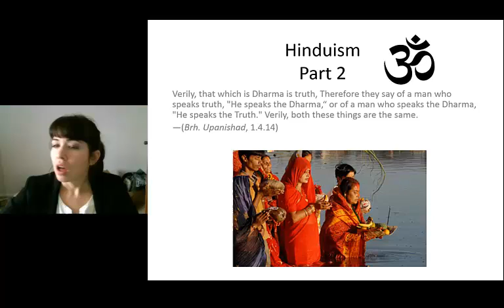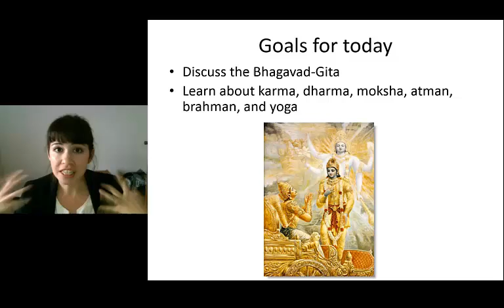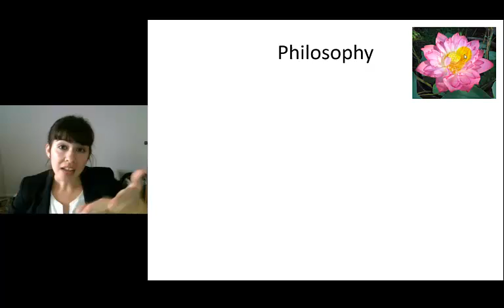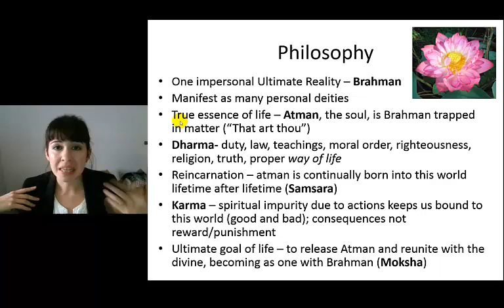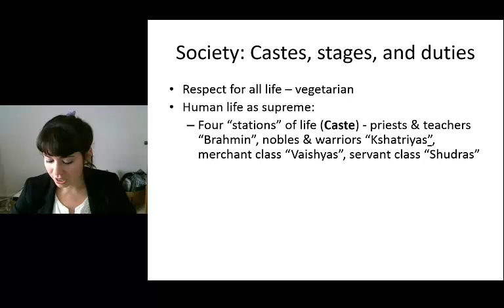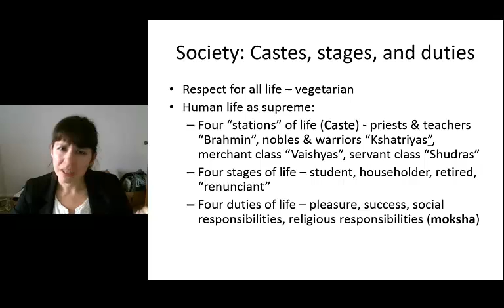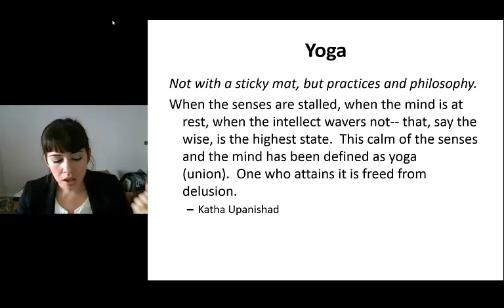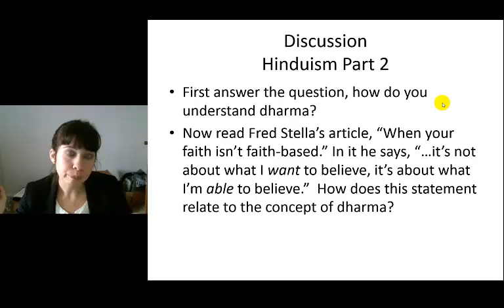Hinduism Part 2 Presentation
This lecture is a little bit longer, but the material is REALLY important.  So pay careful attention to the concepts in it.